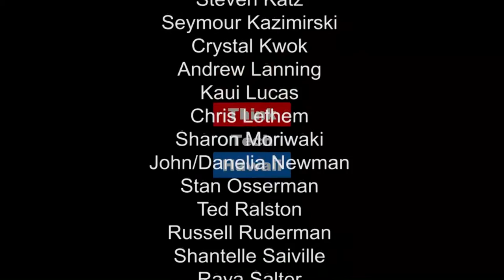Giving Hope a Home - American Cancer Society Hope Lodge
Dreams don’t always come true, but this one did! Hope Lodge Hawaii will celebrate it’s opening with a public Open House on Saturday, November 19, 2016, from noon to 4pm. Parking for the open house will be at Central Middle School.  In the weeks to follow they will begin welcoming patients to stay in a “home away from home” while receiving cancer treatment on Oahu.